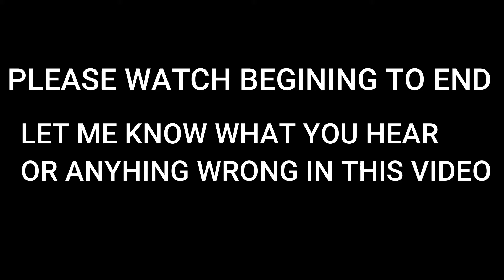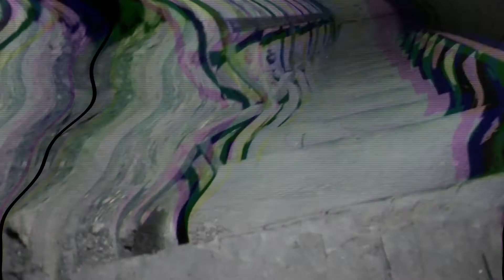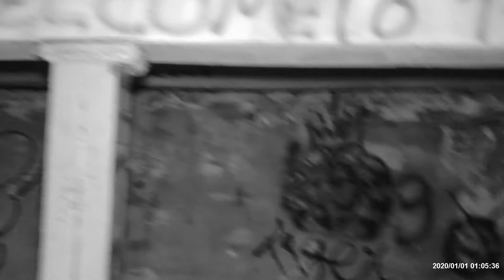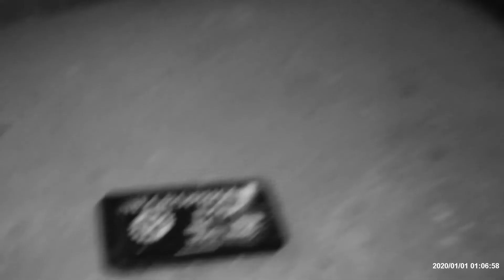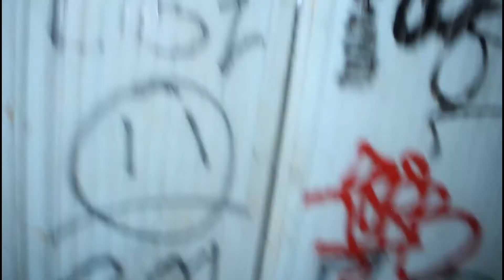ABANDONED WAREHOUSE PART 2 !!! LOOK HOW SCARY INSIDE !!!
Thank yall support us i hope yall enjoy this video